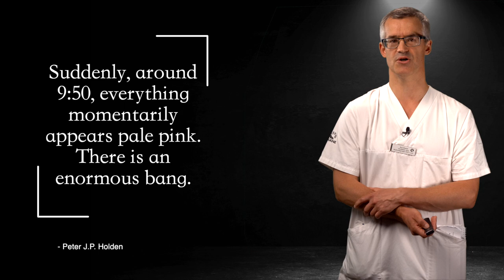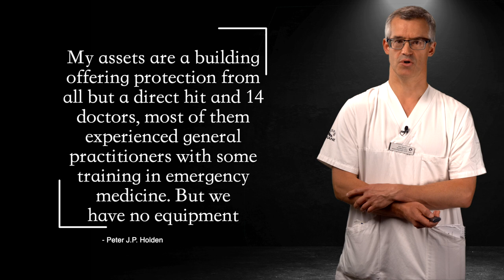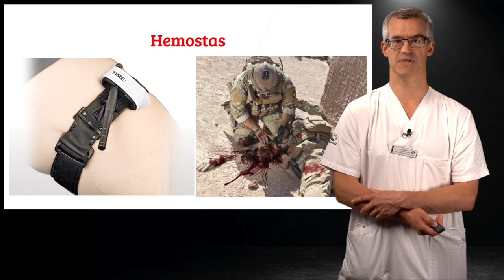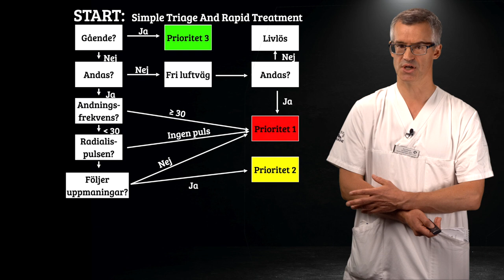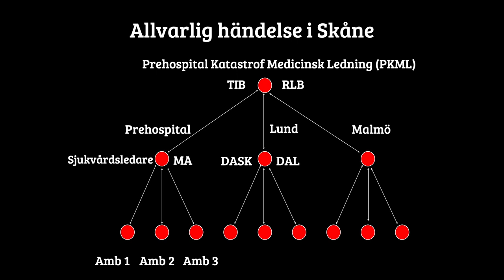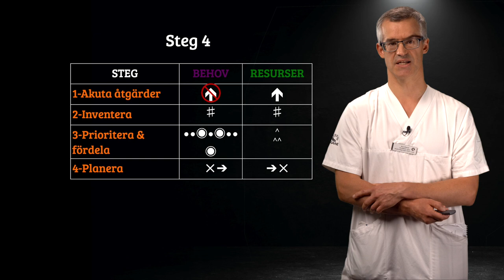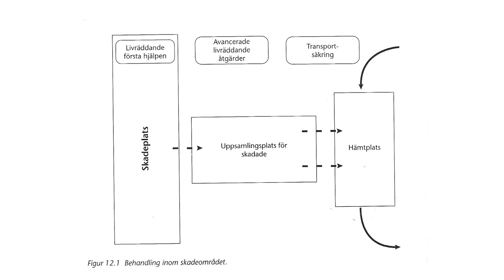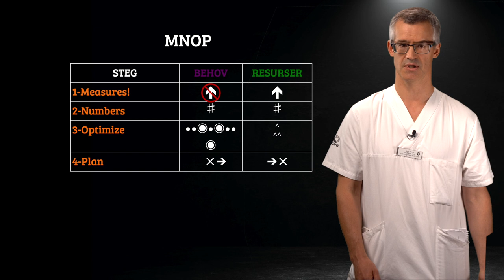Katastrofmedicin 2 av 3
Introduktion till katastrofmedicin, med överläkare Eric Dryver. Del av läkarutbildningen termin 8, Lund.